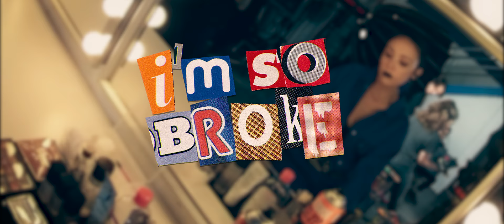Taylor B-W - I'm So Broke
Filmed at Camperdown Studios
Director/Editor: Jordi Marin
DOP: Ansh Bose
Gaffer: Key Chambers
HMUA: Maddison Gray
Production Assistants: Ira Friedberg, Emer Brannelly, Marian Foulcher, Cristian Speranza
Photographer: Rachel Frankenbach
BTS Videographer: Jasmine Higgins, Pamela Beadle
BTS Editor: Taylor Beadle-Williams
Extras: Jessica Holman, Sienna Acquaro, Evan Graham, Saki Itoh